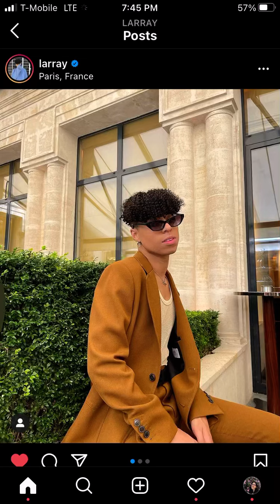rating larray’s recent instagram pics pt.27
yall i haven’t done one of these in so long 😫